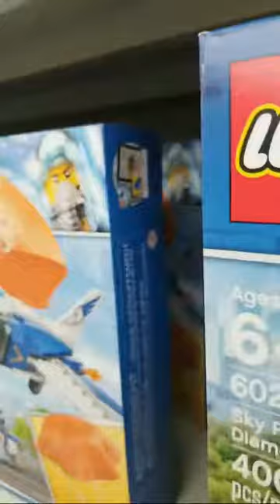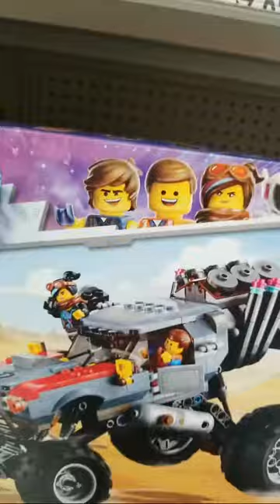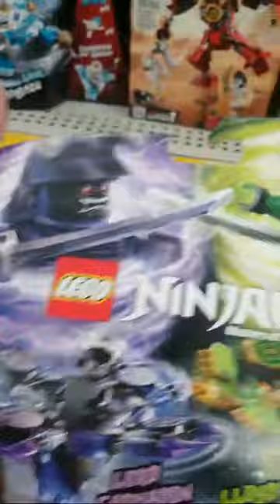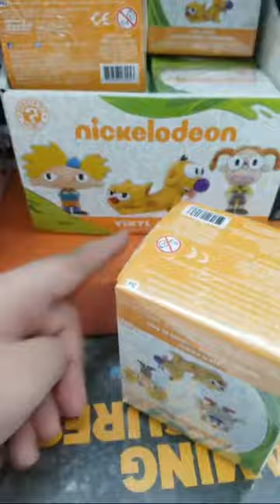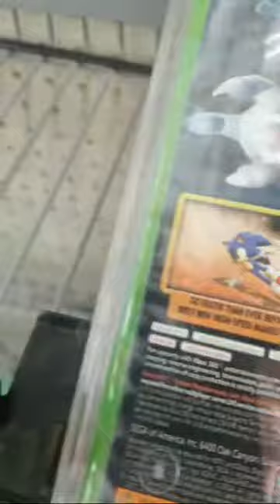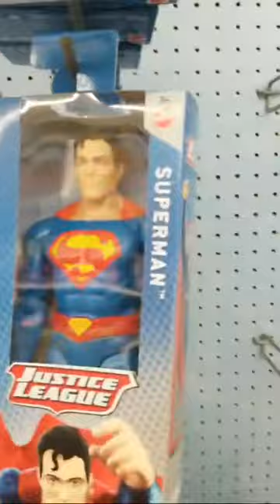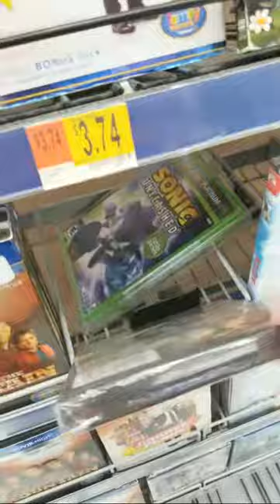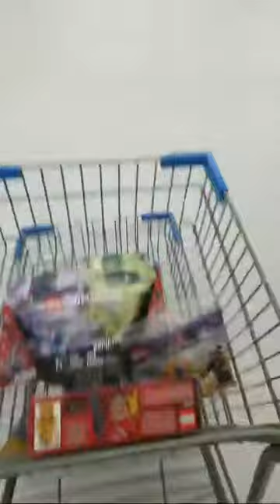Going back To Wal-Mart For Siege Figures